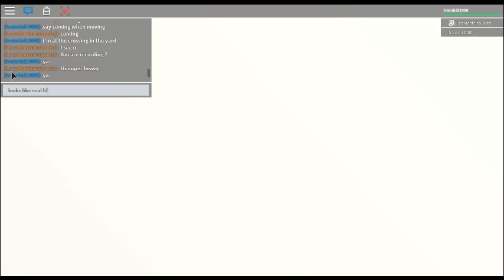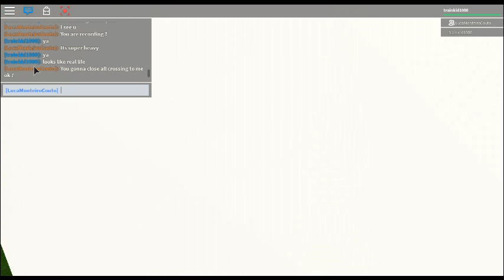Roblox Railfanning 34